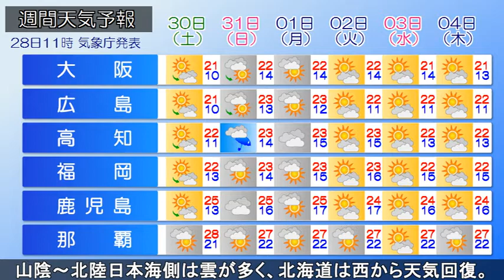2021/10/28 全国の天気予報 昼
強い台風20号が父島の南を北東進し、小笠原諸島で暴風警報や波浪警報が発表されています。上空に寒気を伴う気圧の谷の影響で、新潟県や東北日本海側は雲が多く、雨の降っている所があります。低気圧がサハリン付近を東進し、北海道日本海側は雲に覆われ、広く雨が降っています。
午後、近畿北部や北陸は雲の隙間から日差しが届きますが、にわか雨があるでしょう。北日本日本海側は雨の降る所があり、急な強い雨や落雷、突風に注意が必要です。太平洋側は晴れている所も、にわか雨や雷雨があるでしょう。

夜には、台風は強い勢力を維持したまま、小笠原諸島にかなり接近する見込みです。小笠原諸島では、一部の住家が倒壊するような猛烈な風が吹き、猛烈なしけとなる恐れがあります。
28日、予想される最大瞬間風速は55メートル、波の高さは10メートルです。風が強まる前に頑丈な建物の中に移動し、屋内では窓から離れるなど暴風に厳重に警戒、うねりを伴った高波にも厳重に警戒してください。
あす未明にかけて、小笠原諸島では台風周辺の発達した雨雲がかかり、非常に激しい雨が降って、大雨となるでしょう。
あす正午までの24時間に予想される雨量は180ミリです。土砂災害、低地の浸水、河川の増水・氾濫に警戒してください。

あす、寒気や湿った空気の影響で、山陰～北陸にかけての日本海側は雲が広がりますが、次第に日本海に中心を持つ高気圧に覆われ、北陸は晴れ間がのぞくでしょう。北海道は西から天気が回復する見込みです。雨は次第にやみ、晴れる所があるでしょう。小笠原諸島は、高波に厳重に警戒し、朝にかけて暴風に厳重に警戒、大雨に警戒が必要です。
朝の最低気温は近畿～北日本は10℃未満の所があり、冷え込むでしょう。日中の最高気温は、きょうより3℃前後下がり、この時期らしい陽気の所が多い見込みです。